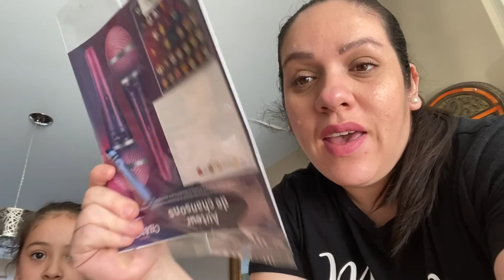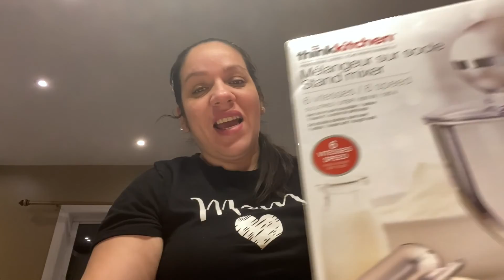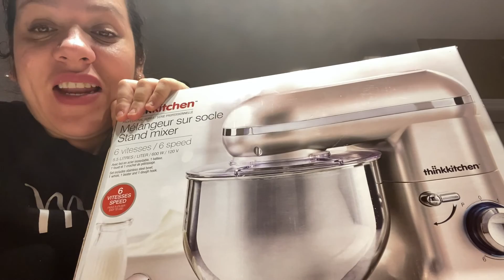AL FIN LA PRIMERA EN CANADÁ/ RECIBÍ UN REGALO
Hola a todos como están en el video de hoy al fin llega la  primavera y tnb recibo un regalo que quería desde hace mucho espero que les guste este video ♥️